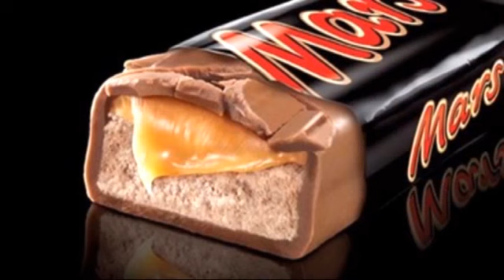Igor & Elon in Hydrogen is Dumb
It can also make you DEAF